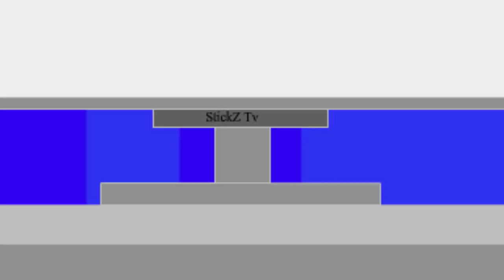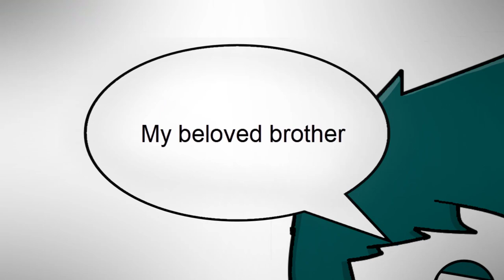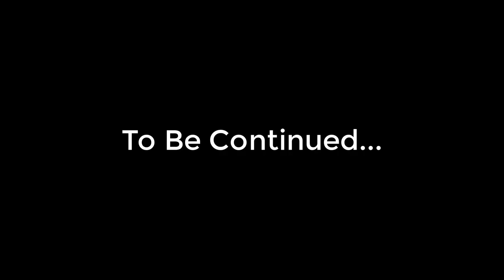TRANSFUSION EP 3 - Unfusion!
Hello, I'm Stick PlayZ and welcome back to another video :)

PC Specs
Nvidia GT GeForce 740M
Intel Core i3 1.80GHz
6GB Ram

Camtasia 8
Adobe After Effects
Paint.net

💙Main Inspirations :
Xplo Gamer (Main Inspiration)
Zig GamerX
Axzyte
Allipse Gaming
Sapro Gaming